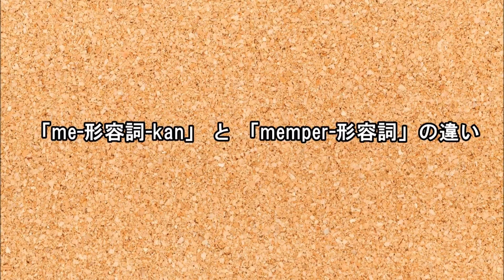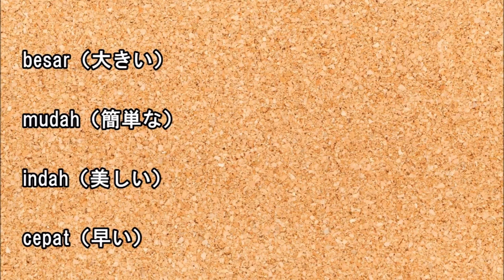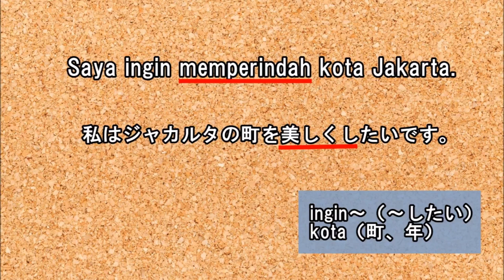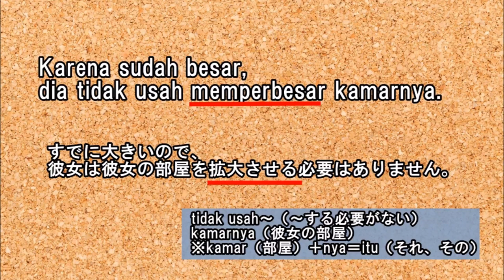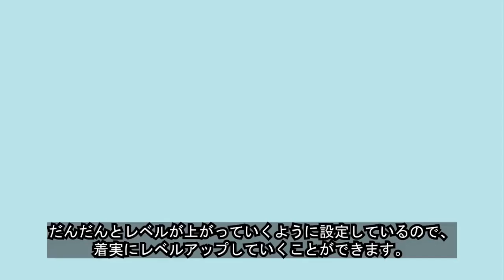#18-1 難易度が高いけど頻出するインドネシア語のmemper-形容詞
文法と会話フレーズをまとめて覚えるならKick-Japanesia！
（すべての動画がフルで見られます。）